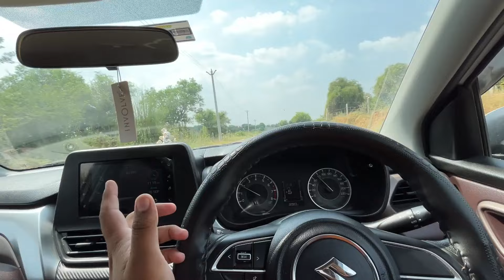MARUTI SUZUKI FRONX BIG PROBLEM AT JUST 20000 KM || MUST WATCH || Vikas Sharma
MARUTI SUZUKI FRONX BIG PROBLEM AT JUST 20000 KM